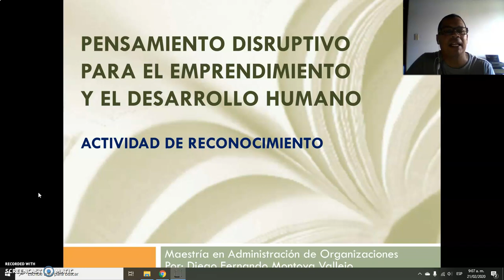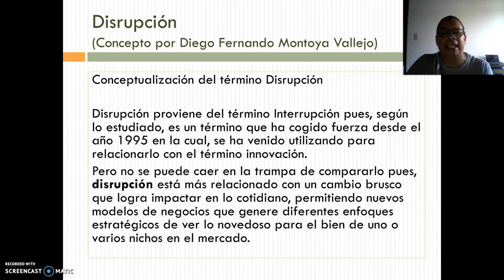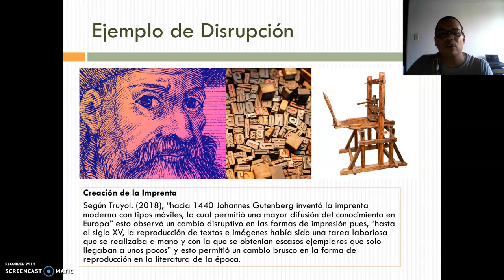Pensamiento disruptivo para el emprendimiento y el desarrollo humano - Actividad de Reconocimiento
Actividad de Reconocimiento por: Diego Fernando Montoya Vallejo
Curso Pensamiento disruptivo para el emprendimiento y el desarrollo humano.
Maestría en Administración de Organizaciones
Palmira, febrero de 2020